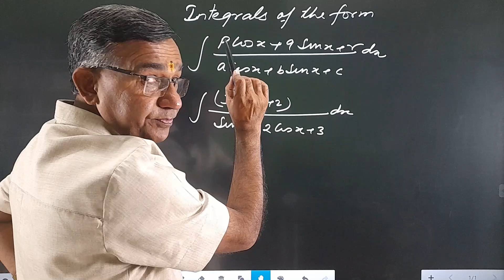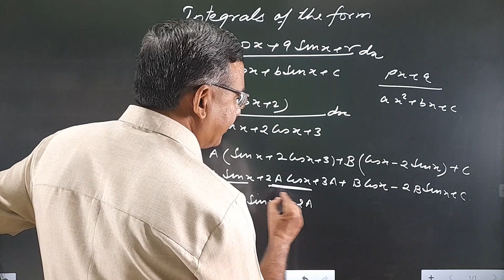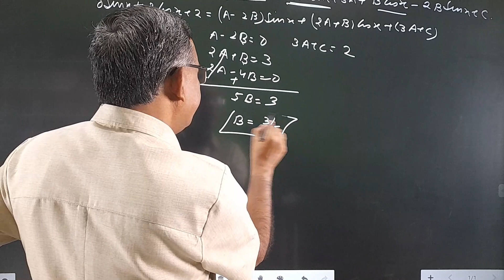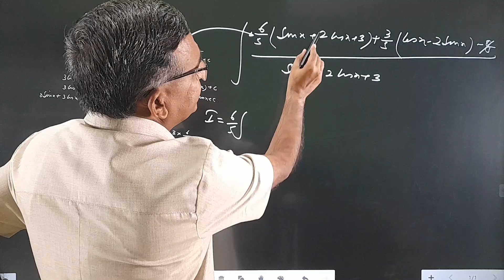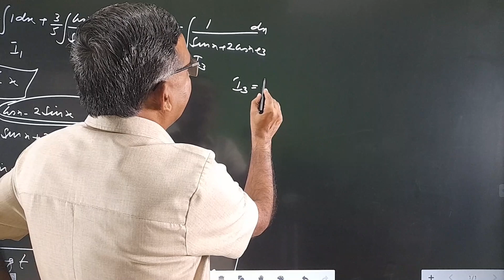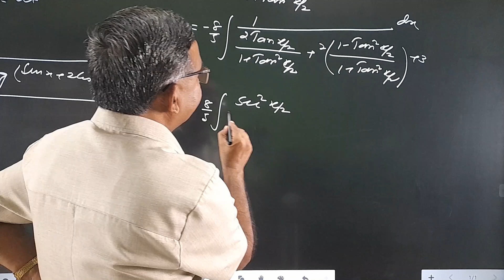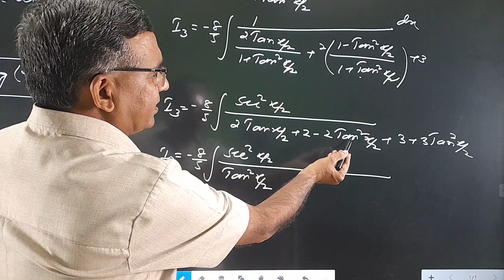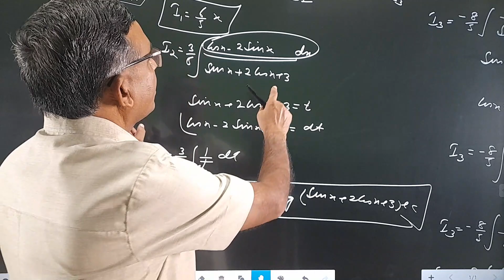integrate p cos x+q sin x +r a cos x+b sinx +c cbseboard class12 integration class 12 | one shot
integration class 12 | one shot,integration class 12 apni kaksha,integration class 12 all formulas,integration class 12 jee,integration class 12 | unacademy,integration class 12 applied mathematics,integration class 12 hindi medium,integration class 12 tricks,integration class 12 cbse class videos,integration class 12 vedantu,
Download R B Classes App